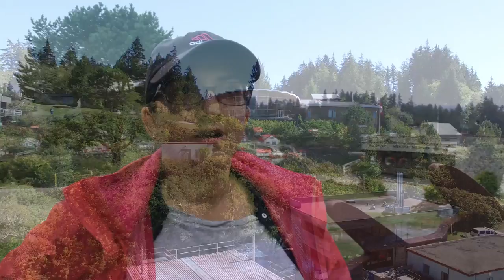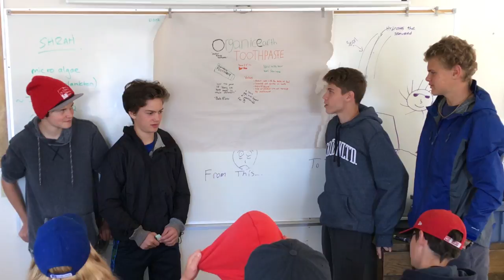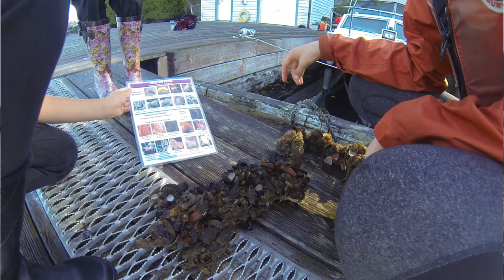The Bamfield Experience - Promotional Video